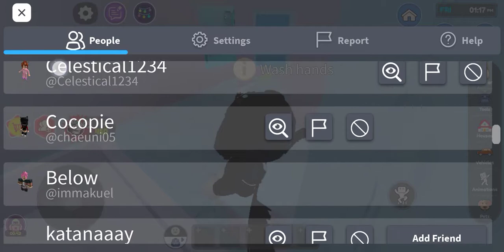All houses secret|New houses too|live topia roblox |hindi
pls like sub and share ❤️